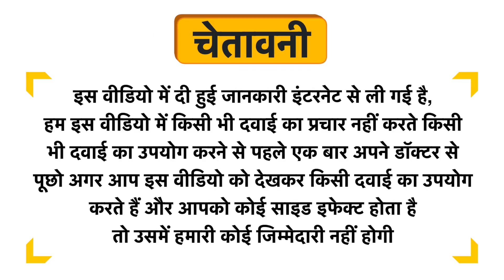Yardley London Floral Essence Shower Gel Peony & Ylang Ylang Uses in Hindi | Side Effects | Dose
Yardley London Floral Essence Shower Gel Peony & Ylang Ylang Uses in Hindi | Benefits | Side Effects | Dose